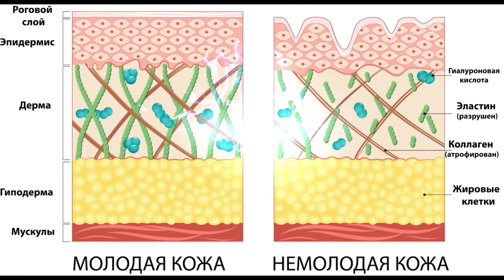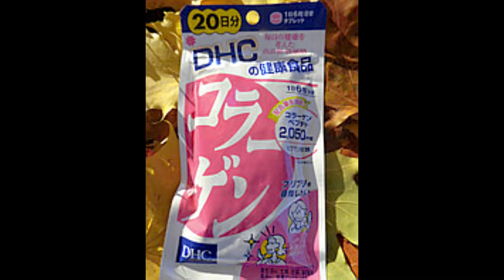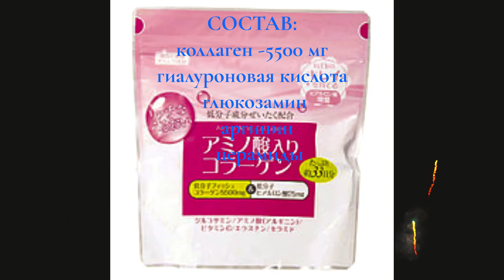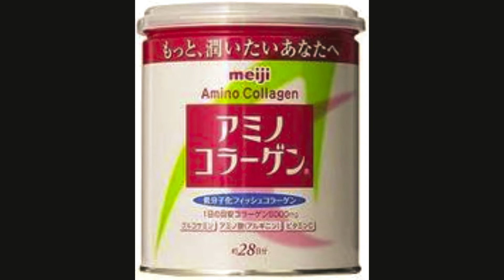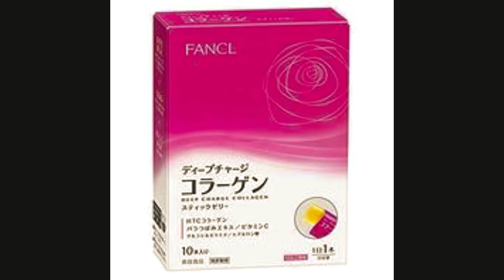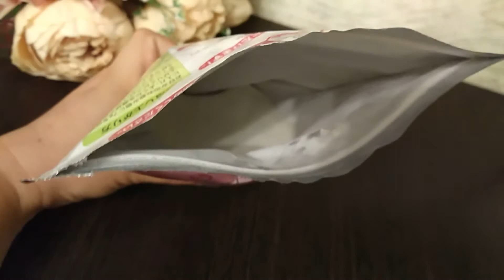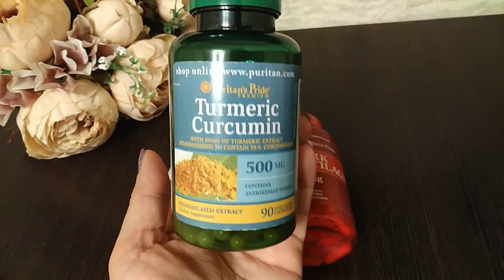Чего вы не знали о коллагене! Японский коллаген и коллаген с IHERB!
Познавательное видео для красоты и здоровья! Все виды коллагена!

Мой код для скидки на сайте IHERB - MEN4450, чтобы Вы сэкономили! Вводите его в корзине.
+ IHERB дает 10% бонусов лояльности на следующий заказ!
Японский коллаген бренды:
Shiseido
Meiji
Asahi
Orihiro
DHC
FANCL
Ginza Tomato
Мой коллаген японский покупала на пром.юа, может найдете такой где-нибудь еще дешевле

ЛЮБИМЫЙ БАНК - МОНОБАНК 10000 кредита за 5 минут и 50 грн. на бонус-счет - переходите по ссылке

ЛЕТИШОПС - лучший кешбексервис! Возвращайте свои деньги при покупках в интернете! Получите кешбек 5% от стоимости заказа с кешбексервисом ЛЕТИШОПС – переходите по ссылке

Друзья! Бронируйте проживание на Booking.com, используя эту ссылку и совершайте поездку! Вы гарантировано получите возврат средств в размере 10%!

В данном видео нет платной рекламы и подаренных вещей. Все средства были куплены и критически протестированы.